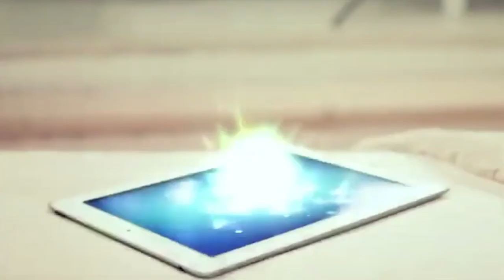6 Om Nom Jackhammer ! Laughing & Crying! Sound Variations in 50 Seconds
6 Om Nom Jackhammer ! New Laughing & Crying! Sound Variations in 50 Seconds